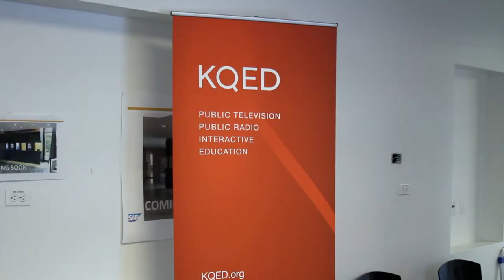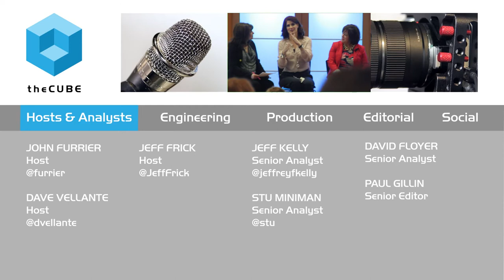Ann Barlow, Peppercomm | Makers - Women Who Make America: Women in Business 2015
Ann Barlow, Peppercomm Strategic Communications, at Makers - Women Who Make America: Women in Business with Jeff Frick